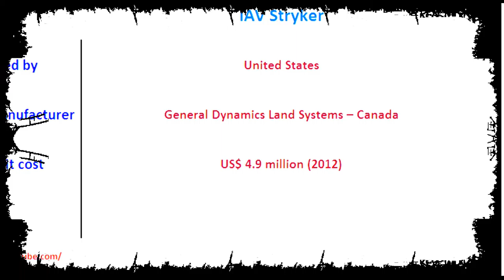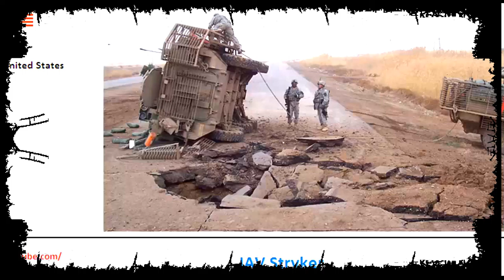IAV Stryker, Armored personnel carriers specifications comparison